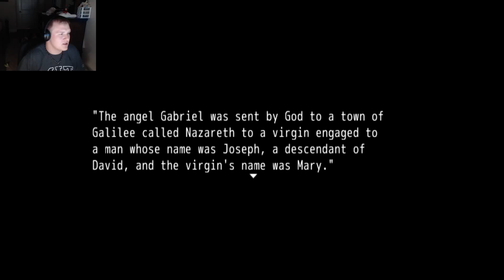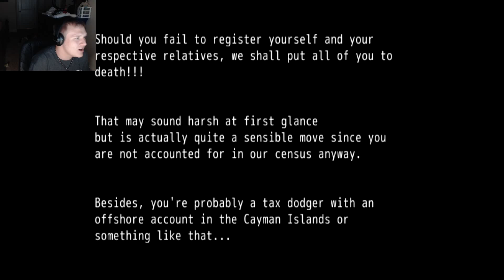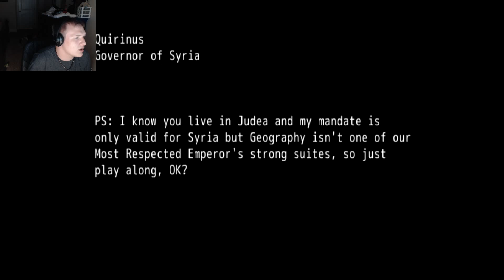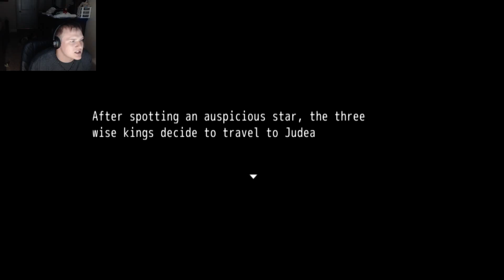Baby Jesus Christ RPG Pt. 1: I'm so bad at this...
The story of baby Jesus just got a lot more interesting. Yes, I know that this is not 100% accurate... I know that Mary and Joseph didn't go beat up tourists to try to get a room to an inn. I am playing it for fun and to use it as a platform to teach the Gospel to you guys.

Please sit back and enjoy this really fun and well made game!